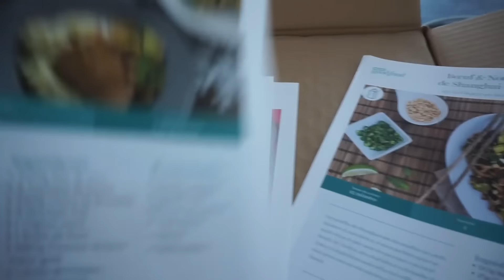Jour 16 du Vlogmas 2016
Bon visionnement !
   Love xx
Cath & Fred

Pour m'écrire ✎✉

Courrier -
Catherine - Mom Ready To Go
CP 88057 Québec Succ. Val-Bélair
Québec (Québec)  G3J1Y9